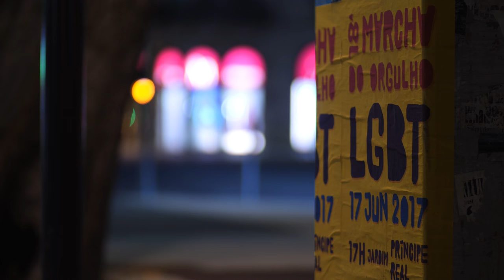GH5 vs 5D Mark IV - Video Tests Part II - Let's Play a Game?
This video is a follow up on my first comparison I did on the Panasonic Lumix GH5 vs 5D Mark IV this time only focused on the 4K. Can you guess the camera based on the shot? Find out!

Talking head setup camera setup
Canon EOS 5D Mark IV - Canon 50mm f/1.8
GH5 w/ Metabones Speed Booster .71x - Canon 35mm f/2.0